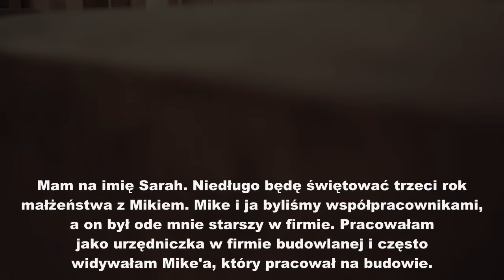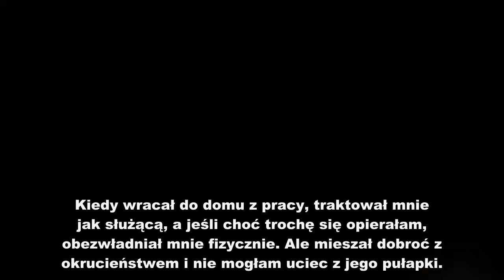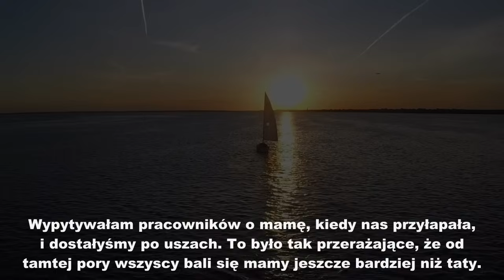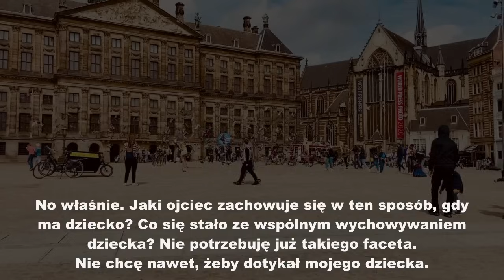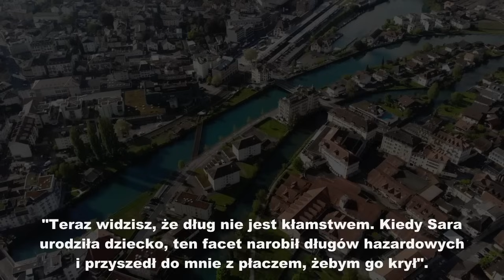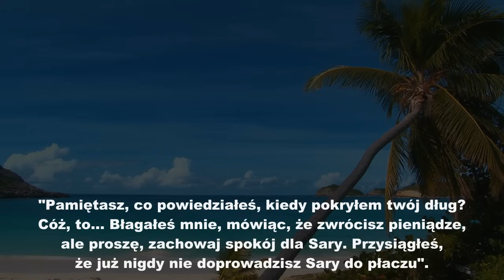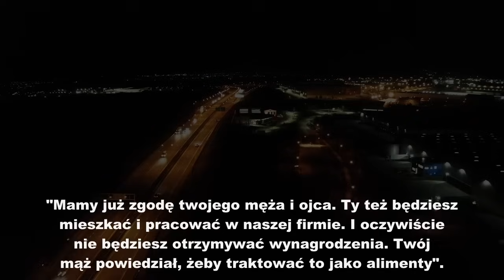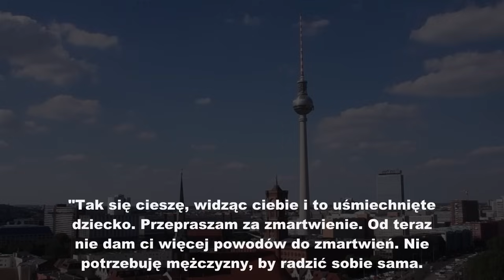Mój mąż przytulał się ze swoją kochanką, kiedy wróciłam do domu z naszym noworodkiem i rodzicami.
Mój mąż przytulał się ze swoją kochanką, kiedy wróciłam do domu z naszym noworodkiem i rodzicami. Bezczelnie zażądał rozwodu. Natychmiast po tym mój ojciec uśmiechnął się złowieszczo i powiedział, że rozwód nie wchodzi w grę. Kiedy mój mąż zrozumiał, o co mu chodzi, przeżył piekło...